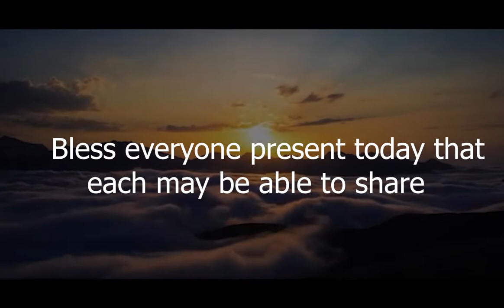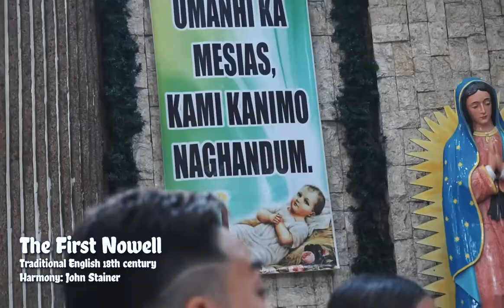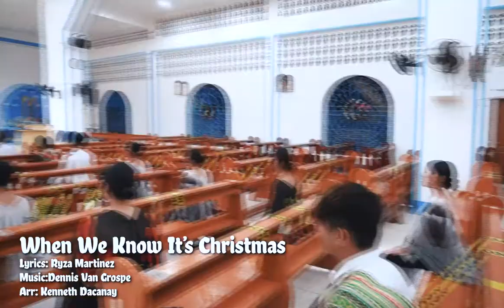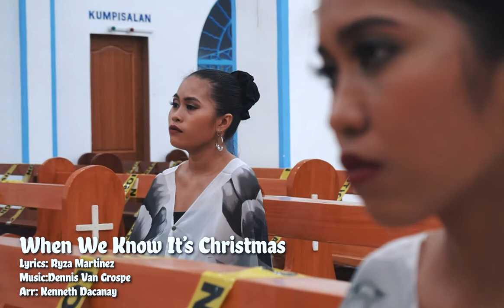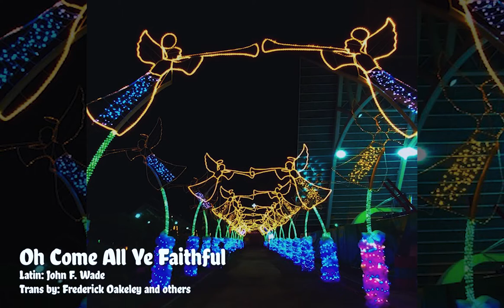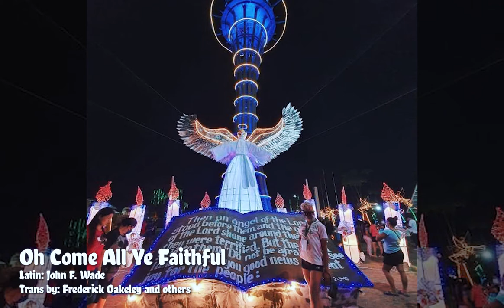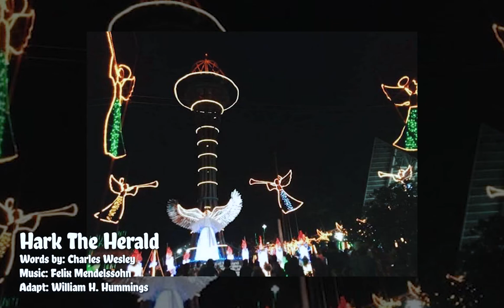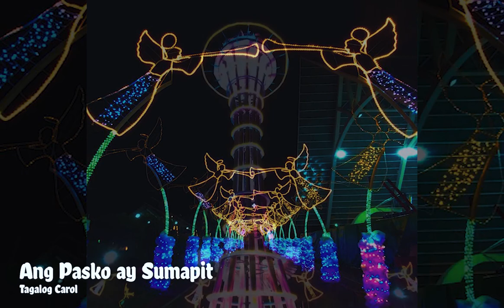VILLANUEVA CHORALE CONCERT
THE NEW VILLANUEVA CHORALE VIRTUAL CONCERT

Let us hear the angelic voices of the Villanueva Chorale as they sing Christmas carols to illuminate the Christmas spirit amidst the pandemic.